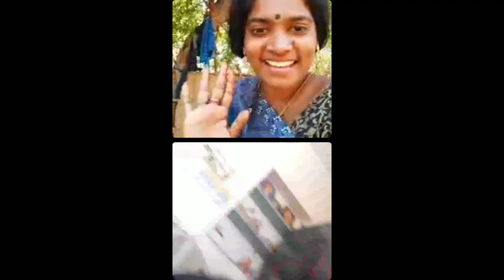248 paper id நீ செத்த 😃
248 paper id நீ செத்த 😃